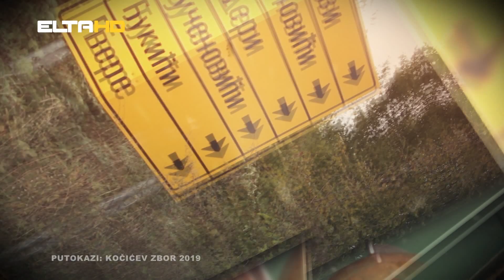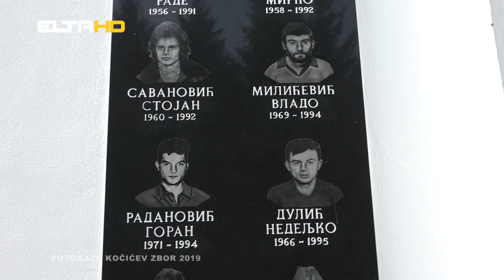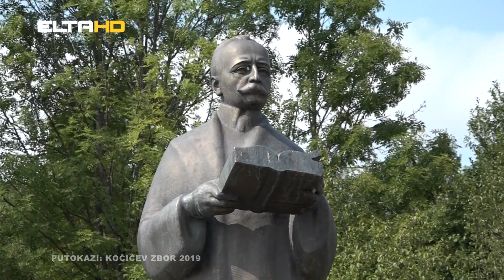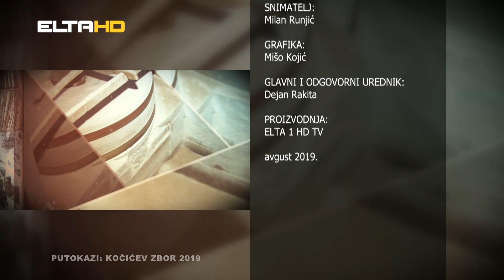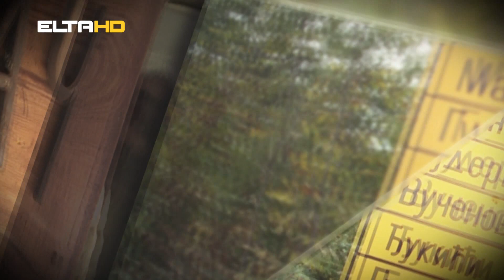KOČIĆEV ZBOR 2019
Specijalno izdanje emisije Putokazi. Kočićev zbor 2019.